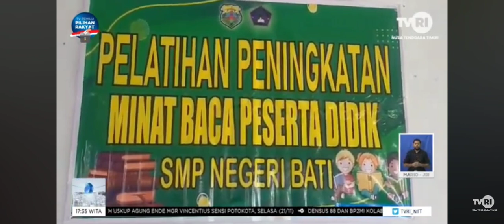TVRI || SMPN BATI KOLABORASI DENGAN FTBM TTS TINGKATKAN MINAT BACA SISWA